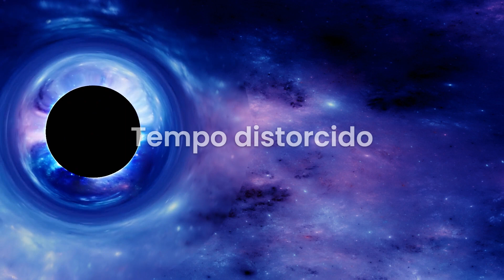Curiosidades sobre o Universo EP3 - Buraco Negro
(DESCRIÇÃO DO VÍDEO, 150 PALAVRAS DIRETA SOBRE O TEMA)

Se preferir, escolha e navegue pelos capítulos abaixo

🎥Capítulos:

00:00 Introdução: episódio explora mistérios dos buracos negros e suas teorias.

00:57 Comida de buraco negro: eles devoram matéria e energia, aumentando sua força gravitacional.

02:12 Portais para outras dimensões: teoria de que são portais intriga e fascina cientistas.

03:16 Tempo distorcido: força gravitacional distorce o tempo perto de um buraco negro.

04:08 Buracos negros supermassivos: objetos incrivelmente massivos no centro das galáxias.

04:49 Evaporação do buraco negro: teoria da radiação Hawking sugere que eles desaparecem ao perder energia e diminuir de tamanho.

Descubra um mundo de possibilidades com as nossas diversas playlists, separadas por categorias para você encontrar o que mais gosta e se encantar com a diversidade de conteúdos que temos para oferecer!

Olá, queridos espectadores! Gostaríamos de esclarecer as nossas regras para comentários no canal, para que todos possam interagir de forma adequada e respeitosa. Por favor, observe as seguintes políticas:

1 - Ao comentar em nossos vídeos, você concorda que o seu texto, nome de perfil e imagem de perfil possam ser utilizados pelo criador do canal em outros conteúdos, sem custo ou ônus para nenhuma das partes envolvidas.
2 - Os comentários passarão por moderação do criador do canal e pelo sistema automático do YouTube. Pedimos que os comentários sejam adequados ao assunto/tema do vídeo/canal. Comentários que não tenham relação com o contexto poderão ser excluídos.
3 - Essas regras se aplicam retroativamente a todos os vídeos com comentários públicos no canal.
4 - Caso o seu comentário seja excluído pelo perfil que comentou ou pelo administrador do canal, mas já tenha sido usado e exibido em algum vídeo do canal, o conteúdo em vídeo não será excluído.

Agradecemos a sua cooperação para manter um ambiente amigável e construtivo em nosso canal!